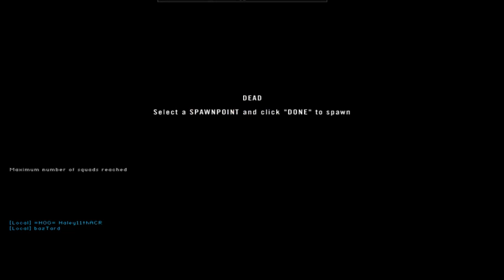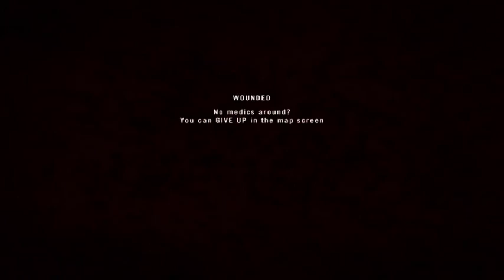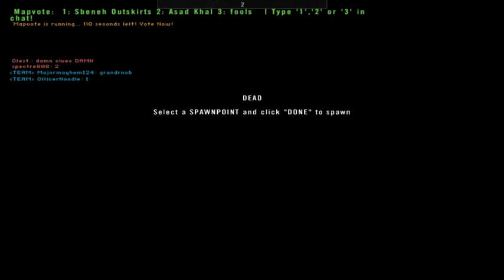Project Reality #145 Martyrdom x 7 and 2 arrests we tried 2015 09 30 1953 36